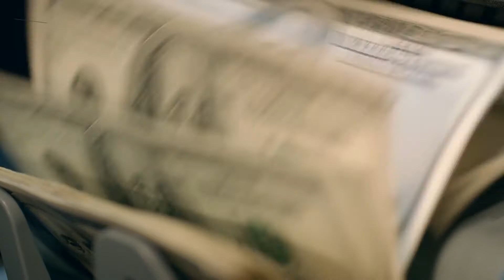Osmani Khandan Aaj Kal Kahan hai | The Ottoman Empire History | Janlo | Real Channel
The Ottoman Empire was a state that controlled much of Southeastern Europe, Western Asia, and Northern Africa between the 14th and early 20th centuries. It was founded at the end of the 13th century in northwestern Anatolia in the town of Söğüt by the Turkoman tribal leader Osman I.

Who was Khair Uddin Barbarossa?
Travel To America | Amazing Facts about America | History of America
Interesting Stories In Urdu | An Interesting Story of a woman who lives in 1994
Amazing Facts About Japan | Japan Complete History in Urdu | Travel To Japan Documentary
Inspirational Story of Diego Maradona | Diego Maradona Complete Biography in Urdu/Hindi
Fakhar Ud Din Pasha Defender of Madina | The ottoman Empire General Biography
Who was the Confucius? | Complete Biography of Confucius | Urdu | Hindi
Are we ready for the 2nd wave of Coronavirus? Coronavirus Latest update
Amazing Facts about Amazon Forest | Animals of Amazon Forest |Amazon Rainforest